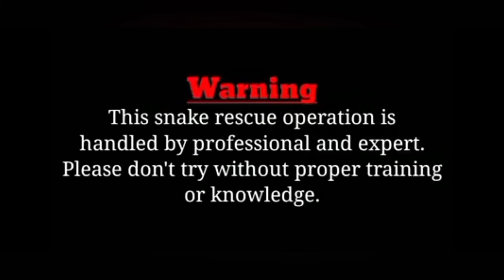Cobra snake rescue in Village and released into the nature. save snake save nature.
ह सांप इंडियन सस्पेक्टिकल्ड कोबरा है जो बहुत ही विषैला होता है जिसके विश में न्यूरोटोक्सीन वेनम पाया जाता है जो किसी भी व्यक्ति को मृत्यु तक पहुंचा सकता है इसे सांप साइंटिफिक नाम नाजा नाजा है यह भारत में सबसे ज्यादा लोगों की सर्प दंश से होने वाली मौत का कारण बनता है और अक्सर घर, झाड़ी, खेत इस तरह की जगह पर पाया जाता है इसका मुख्य भोजन चूहे और मेंढक होते हैं और इसके अलावा यह कभी-कभी पक्षियों के अंडे, मुर्गियों के अंडे और पक्षियों को  को भी खा लेता है। सर्प दंश की अवस्था में केवल सरकारी अस्पताल का ही सहारा ले और किसी झाड़ फूंक व बाबा के चक्कर मे ना पड़े। अन्यथा जान भीं जा सकती हैं। सांप पारिस्तिक तन्त्र का मुख्य अंग है। इसे बचाने में हमारी मदद करे।
 धन्यवाद
This snake is the Indian spectacled cobra which is very poisonous in whose poison neurotoxin venom is found which can lead to death of any person. This snake scientific name is Naja Naja.  Causes and is often found in such places as house, bush, field. Its main food is rats and frogs and in addition it sometimes eats bird eggs, chicken eggs and birds.  In case of snake bite, take support of only government hospital and don't fall in the trap of any witchcraft or Baba.  Otherwise lives can also be lost.  Snake is the main part of the ecosystem.  Help us save it.